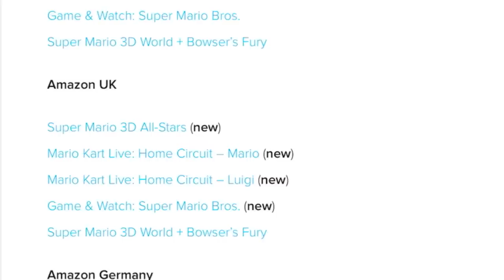!! WARNING !! Watch This Before Pre-Ordering Super Mario 3D All-Stars